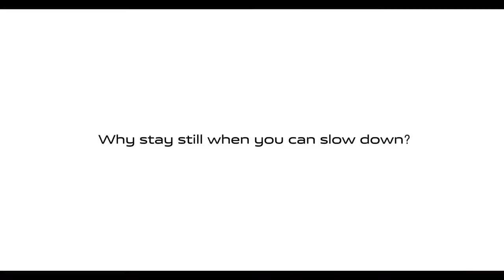vivoV20 Slow and Steady DelightEveryMoment Buy Now